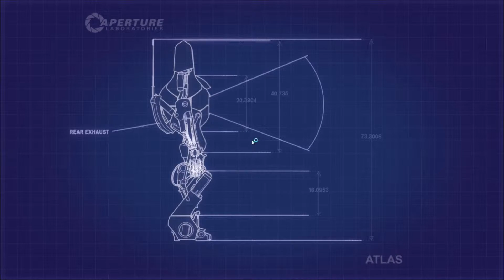Let's Play Portal 2 Koop #008 Richtungsweisend [Mit Private117LP|German|HD]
Orange und Blue fliegen weiter fröhlich durch die Testkammern. Langsam aber sicher bekommen sie dabei auch den Dreh raus. Auch wenn es noch den ein oder anderen Denkfehler gibt - und ein paar, sagen wir mal...  ...leicht tödliche Missgeschicke...